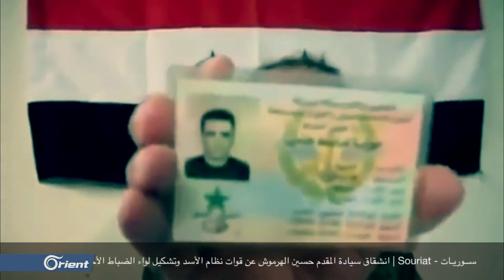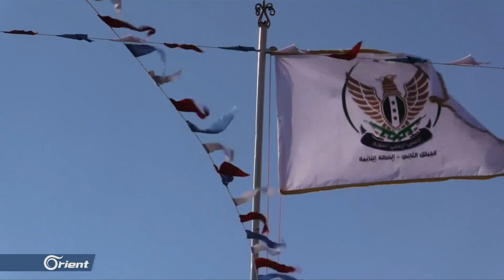في الذكرى الـ 8 لانشقاق حسين الهرموش... إضاءات وتساؤلات في سيرة الجيش الحر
(( تصادف اليوم الذكرى السنويةُ الثامنة لانشقاقِ المقدم حسين الهرموش عن ميليشيا أسد وتشكيلِه لواءَ الضباط الأحرار الذي أصبحَ فيما بعد نواةً للجيشِ السوري الحر ورغمَ عدمِ معرفةِ مصيرِ الهرموش حتى اليوم إلا أنَ انشقاقَه عن ميليشيا أسد يُشكلُ رمزيةً في الثورة كما يرى السوريون